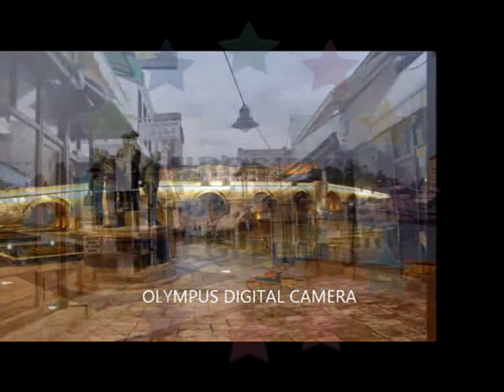Struga Üniversitesi | Eurostar Makedonya Eğitim Merkezi